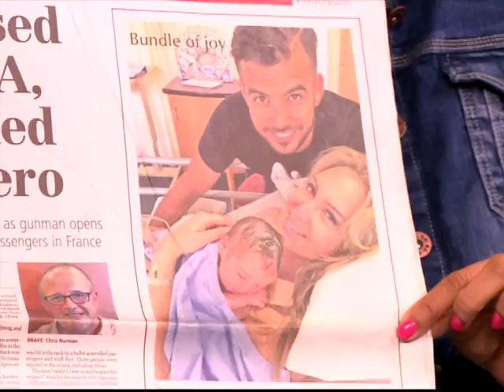Trevor Noah in Vogue / Is Pearl Thusi engaged?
In the month that he’s starting the Daily Show, Trevor Noah is gracing the pages of American Vogue (which has Beyonce on the cover). There’s a lengthy article about him and how he’s preparing, and a very stylish photo to go alongside it.

Periscope: @expressoshow